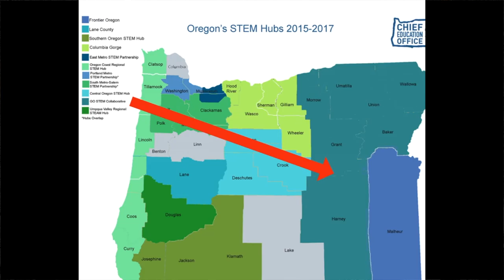START HERE: Welcome to the EXPLORE SCIENCE CLUB!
START HERE with this 3 min video to learn how the Explore Science Club works! After that check out the great careers and Discovery Challenges in the rest of the playlist.

🔎 If you are an educator and you would like to check out our additional Explore Science Club resources - which include Google Slides, lesson plans, and even Flipgrid topics, please fill out the “Request Resources Form”